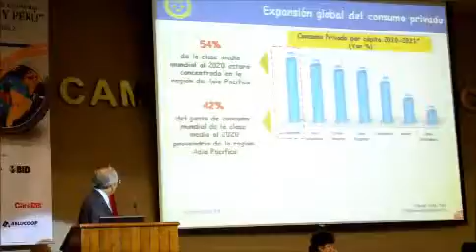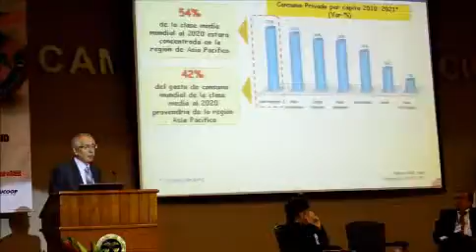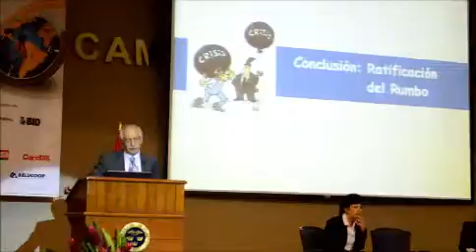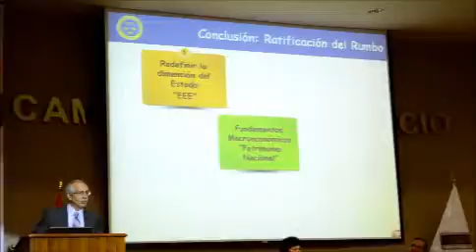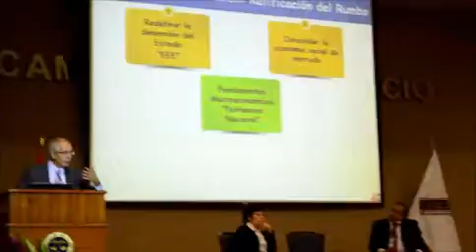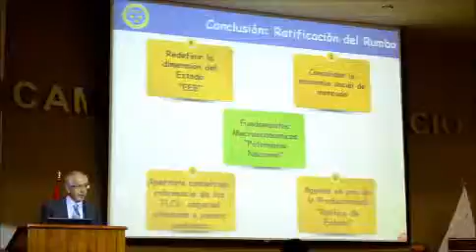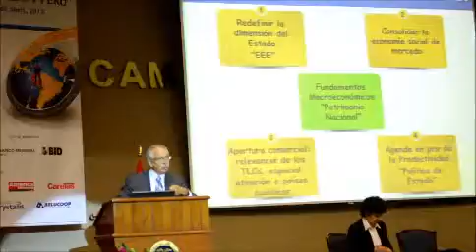IV Foro de Economia Quo Vadis 2012